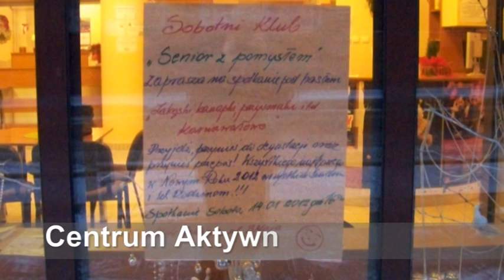Karnawałowe przysmaki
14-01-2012 w Gdyńskim Centrum Aktywności Seniora odbyło się comiesięczne spotkanie Klubu Aktywnego Seniora.